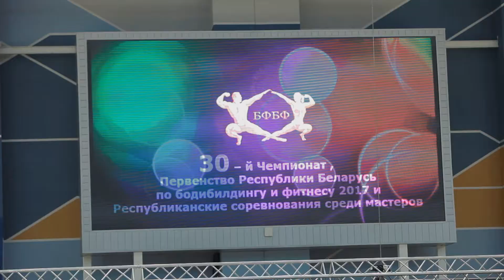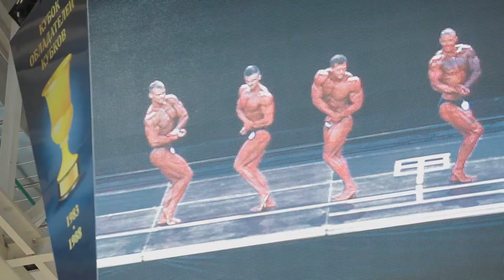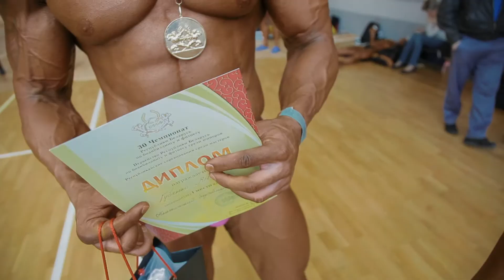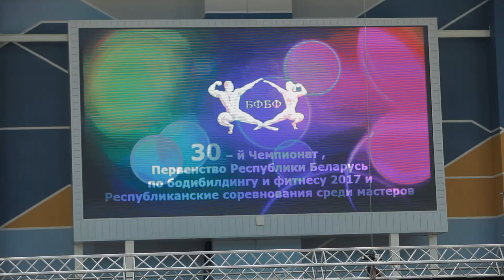Илья Коренев. Чемпионат Беларуси по бодибилдингу и фитнесу 2017. Часть 2. Финал.